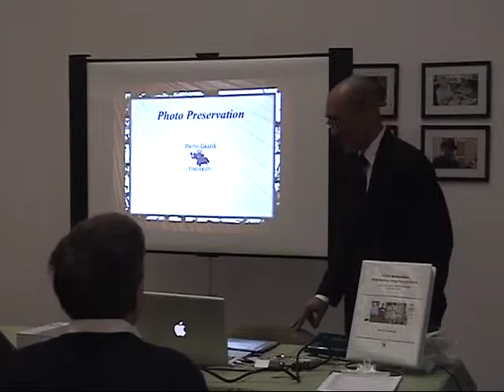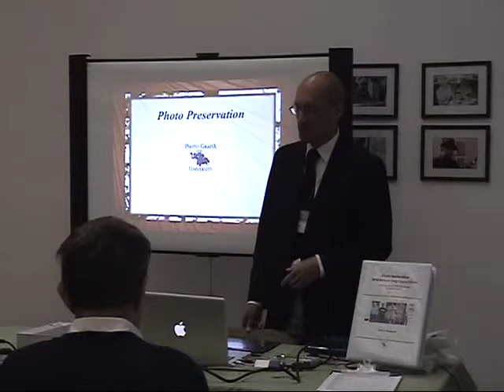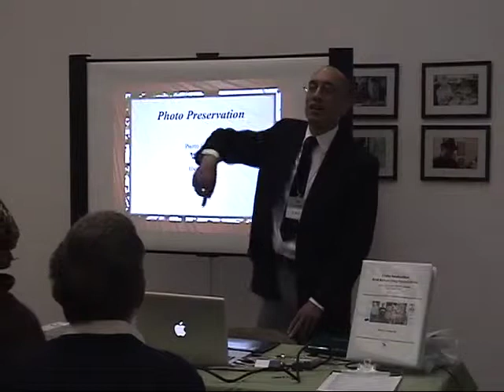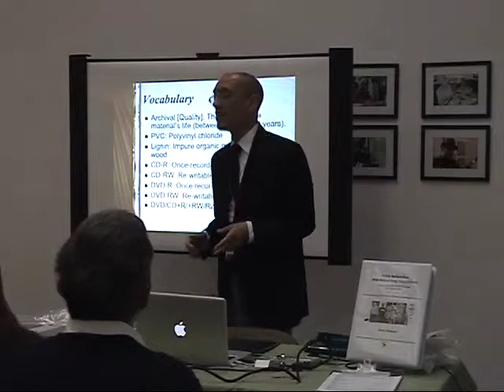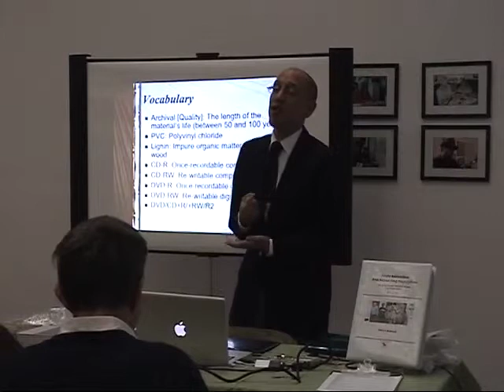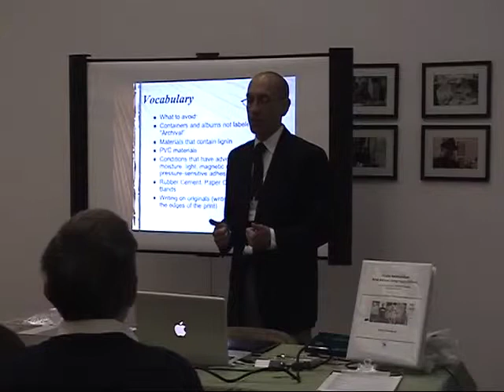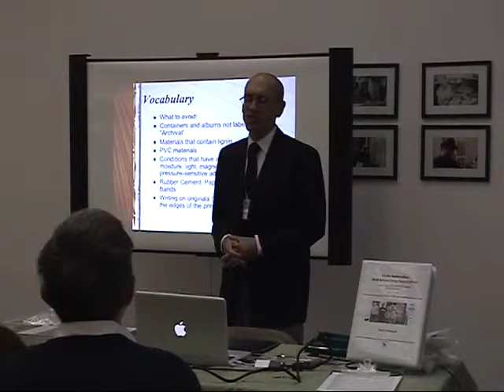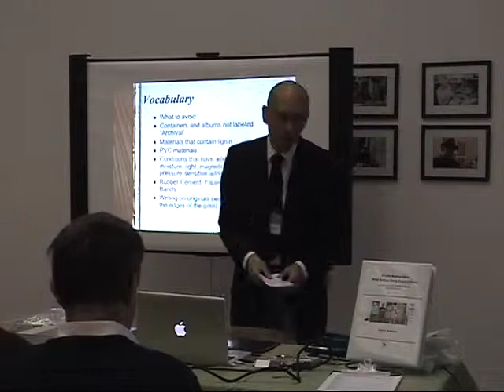1/5 Digital Photo Preservation (Nov. 6, 2010)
A digital photo preservation workshop by Eric Basir of Photo Grafix. Conducted at the Shorefront Legacy Center for the African-American History and Genealogy Study Group of Evanston on November 6, 2010.